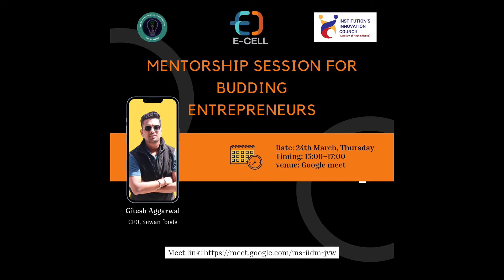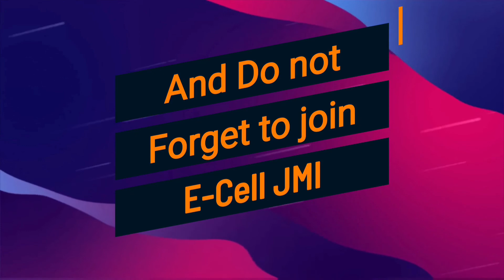Mentorship Session for budding Entrepreneurs | Gitesh Aggarwal | CIE | JMI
A Mentorship Session for budding Entrepreneurs by Gitesh Aggarwal, CEO Sewan Foods, conducted by Institution Innovation Council - Centre for innovation and Entrepreneurship, Jamia Millia Islamia.

Also share it with your family and friends if you liked the video.